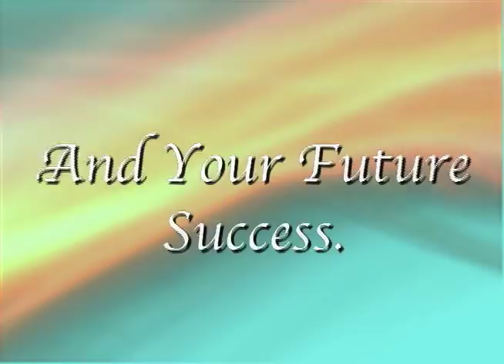your time to shine